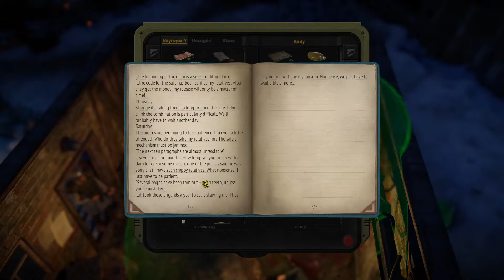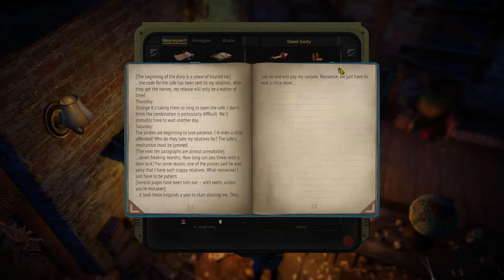Atom RPG Trudograd - Lets Play Part 30 - The Beauty and the Beast - Mystery Island - Strange serum